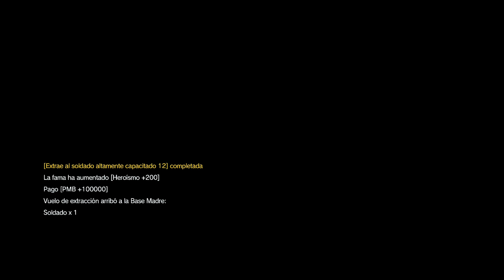¡ROAD TO MISIONES SECUNDARIAS 100% en METAL GEAR SOLID V!! #2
🦊🔪¡¡Al habla Fox!!🦊🔪

►Mi zona social 😂

¡¡Hola camaradas!! ¡¡Soy sPaNiShFoxhound y estamos en otro gameplay más para el canal,que espero,que os sintáis como en vuestra casa ;)

►¡¡Si queréis más Directos con otro juegos y demás. dejadlo en los comentarios de los Directos y os responderé,lo antes posible!! =D